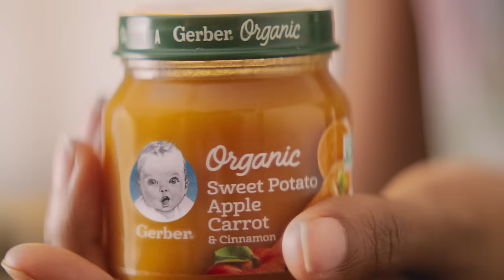Anything For Baby: The NEW Gerber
The NEW Gerber.